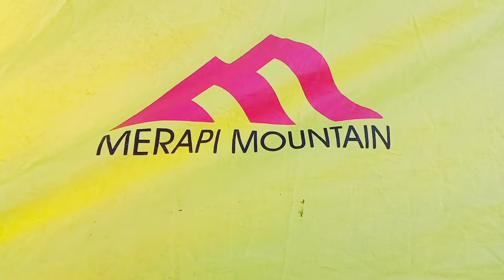Bukit teletubbies bulu jaya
terletak di kecamatan bangkala barat kabupaten jeneponto.
untuk menuju lokasi dibutuhkan waktu sekitar 1-2 jam dari kota makassar menggunakan kendaraan roda 2.

Bantu saya lebih berkembang